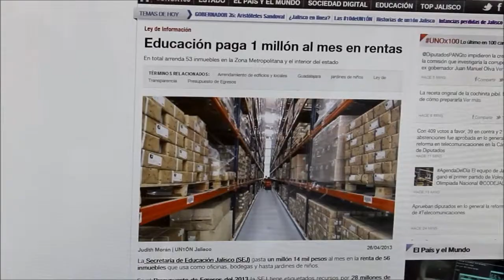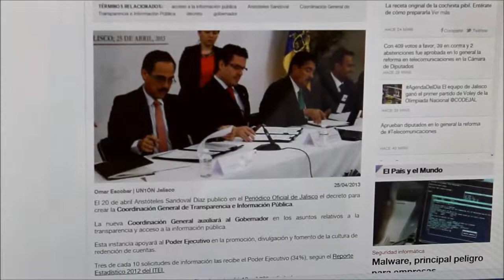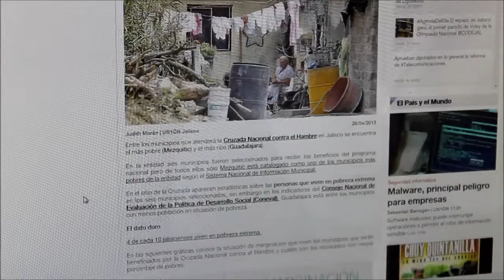UN1ÓN Jalisco - Avances Informativos 26 de abril de 2013